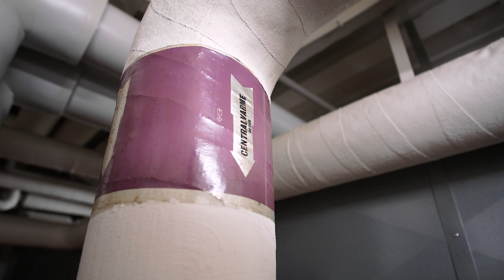Mest sete fejl i varmekælderen - Snavset varmeveksler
I denne video kan du se, hvordan du opdager om din varmeveksler er snavset, og hvordan du får den renset rigtigt, så du ikke har et unødigt energiforbrug.